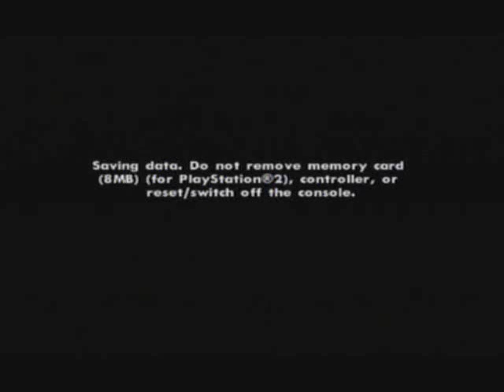Let's Play GTA San Andreas - 73 - Puncture Wounds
We finish the Wang car asset and then examine the hippy shopper missions.